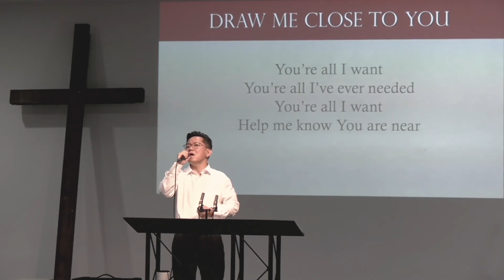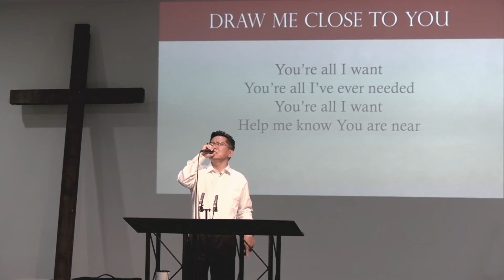The Strength of an Ox 052621